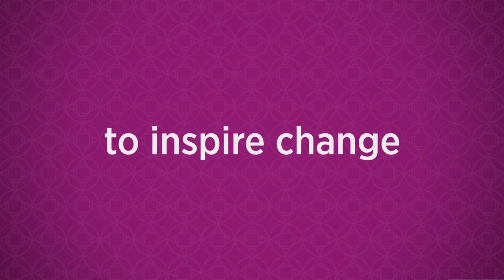zenithTalk Dury de Bagh - part two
Culture meets Business at zenithTalk

Dury De Bagh was born in Baghdad. At the age of 14, he escaped the mandatory and cruel military service which awaited him, unwilling to
face the same fate as his five older brothers. With a forged passport, he fled to Turkey, Greece and Syria. Here, he bought a guitar, that
since then has been the main source of his income. He was used to singing in front of big crowds, as he had already called for prayers as a Muezzin at the early age of ten. Until now, the Arabic “Maqam melodies” play an important role in his music, which he describes
as “Gypsy-Rumba-Oriental”. The numerous people he met during his journey to Europe further influenced his style. Dury De Bagh will
musically accompany the zenithTalk with his band-colleagues Anne Dau, Christiano de Varas and Rofier de Nijs.